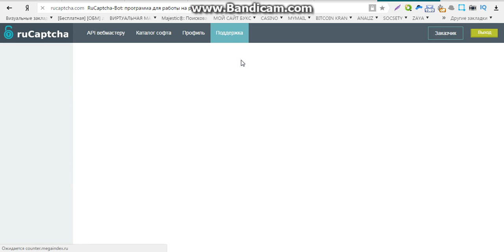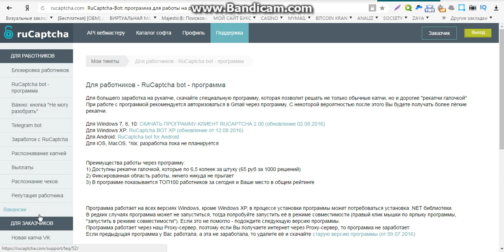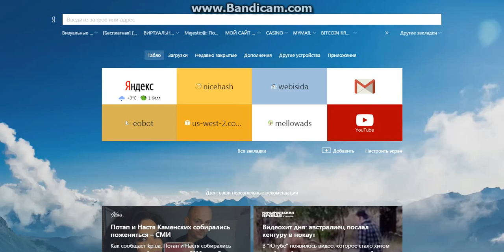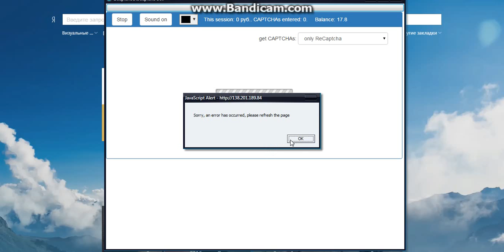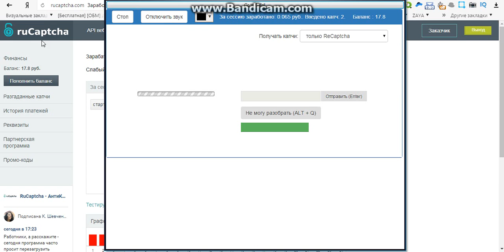заработок в интернете без вложений скачать бесплатно